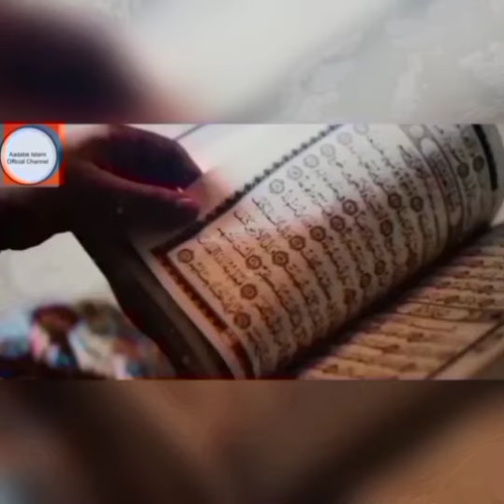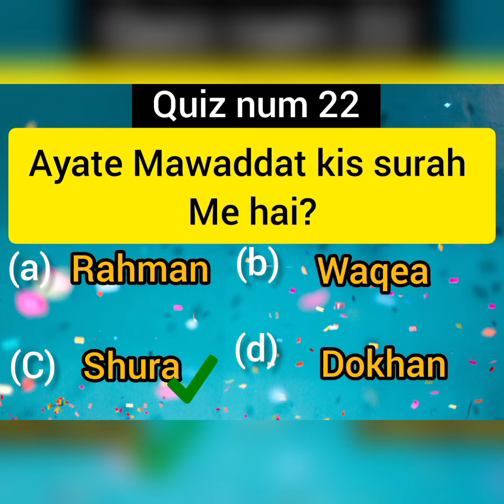Ramzan ul mubarak || Deeni quiz || quiz num 23